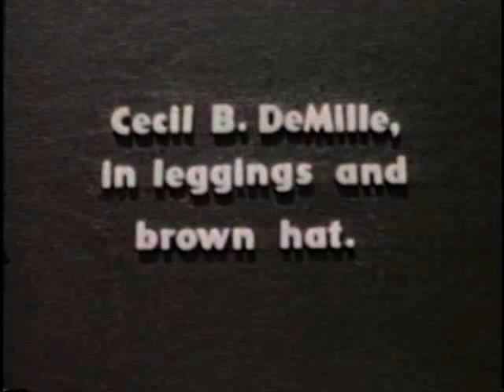Filming Cecil DeMille's Greatest Show on Earth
This is a home movie of the filming of Cecil DeMille's "Greatest Show on Earth" in Sarasota. There is a parade through town with Paramount camera crews and large crowds of spectators. There is footage of Betty Hutton, Cornel Wilde, Gloria Grahame and Dorothy Lamour.